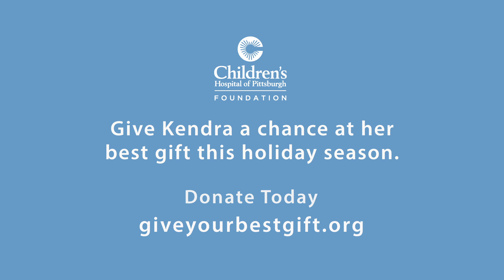Meet Kendra | UPMC Children's Hospital of Pittsburgh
Home for the holidays. Give Kendra a chance at her best gift this holiday season: GivetoChildrens.org.